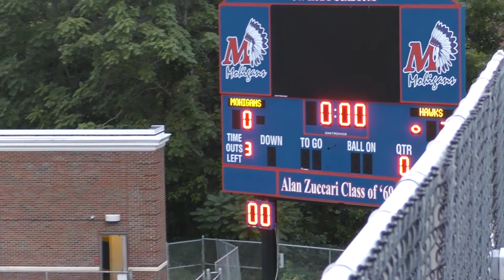20170912 UHS 2 vs MHS 0 GSJV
20170912 UHS 2 vs MHS 0 GSJV